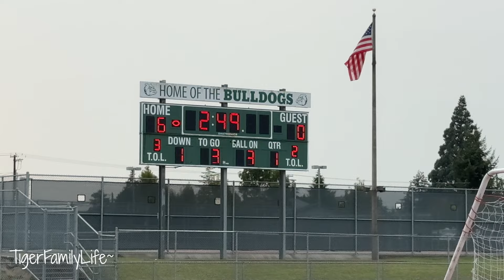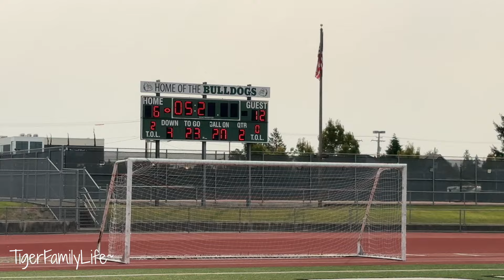INTERESTING 1ST HALF | TITUS TIGER 8TH GRADE FOOTBALL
ALL MUSIC BY RICKY V.  CHECK OUT RICKYV'S SOCIAL AND CONTACT BELOW.
RAPPER/WRITER/DIGIALAUTO ENGINEER.